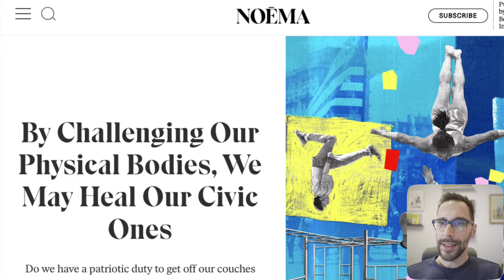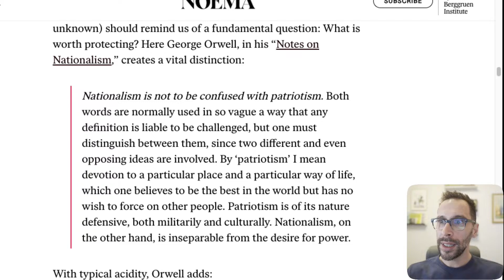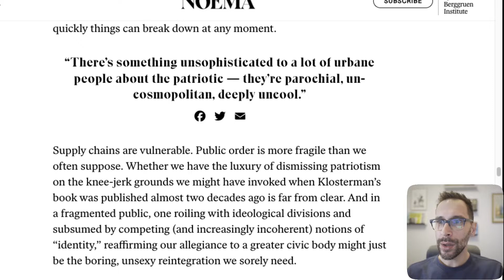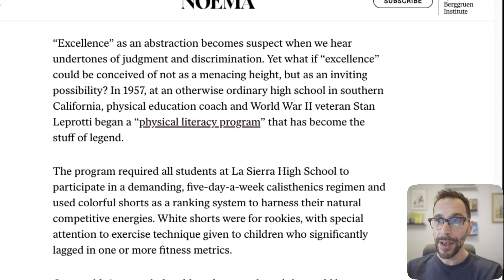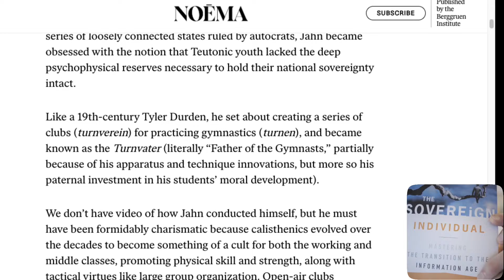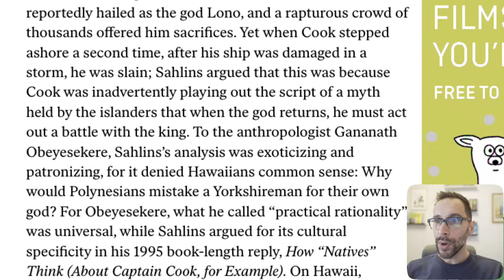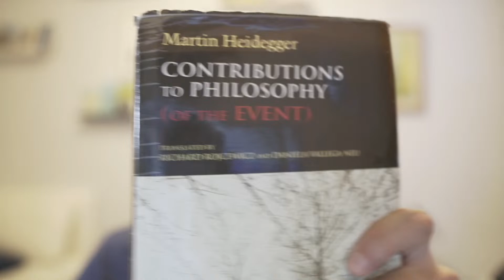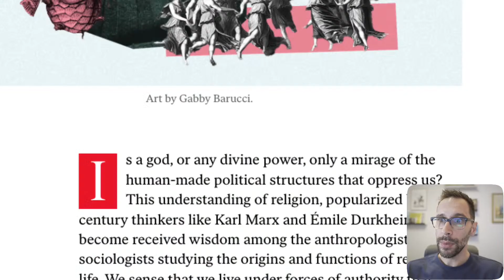The scientific study of the divine, and the link between physical and civic excellence.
Come join the Tuesday livestream as we read over some articles on the disenchanted world, exercise, patriotism, and other topics immediately concerned with man’s search for meaning and purpose.